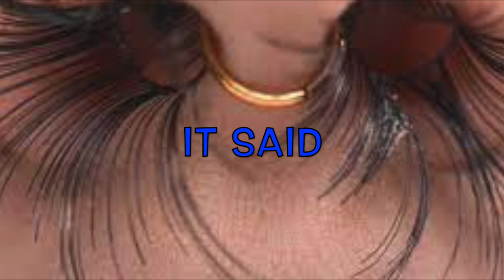"It's Getting Hairy" - (Lyrics Video) - Ray's Chicken Shack House Rat - Just The Tips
Ray's Chicken Shack House Rat lyric video for "It's Getting Hairy" from the debut record "Just The Tips". "Just The Tips" is a concept record that was written in 2020 about things people might forget to do while locked down in isolation and losing their humanity, sanity, and their concept of reality.

Paul Wagner - Writer, Producer, Audio Engineer, Bass, Drums, Vocals
Kyle Confer - Mix Engineer, Slide Guitar, Slide Guitar
Tyler Porch - Assistant Engineer, Electric Guitar
Adam Higgins - Keys
The Green House Atlanta - Mastering
Artwork: Grace Shirley